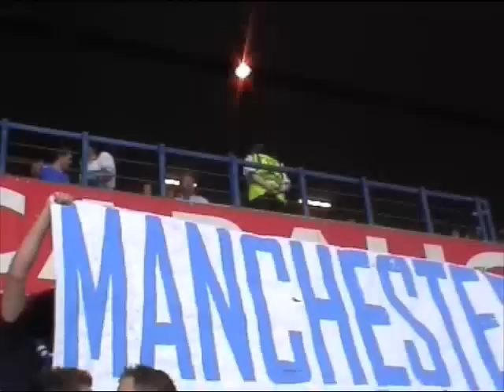The Blue Order - Rangers vs Motherwell - Manchester banners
The Blue Order has a message for Manchester before the SPL match against Motherwell.  Manchester - brace yourself! We're coming down the road!